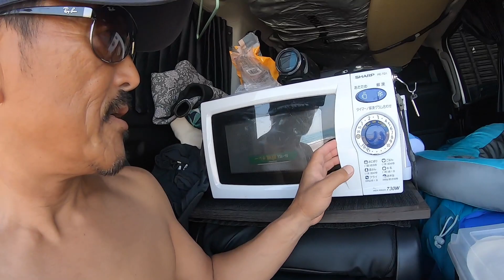サーフィン 波乗り親子Vlog【なんと、記念すべき○○の○○。。。。】サーフィン 車中泊 愛知県 豊橋市 表浜海岸 SOLOSHOT3撮影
今日はMiyuの誕生日です👏🏽
僕は今日から４日間のお休みです。
果たして‥？！

それでは！最後までご覧ください。

facebook、Instagramもやっておりますので

SOLOSHOT3購入をお考えの方は下記へ

SOLOSHOT3の設定
Tracking Setting
Mode              Water
Field of View     Midium
Framing           Center

使用機材
スマホ(PIXEL3XL)
SONY FDR-AX45
SOLOSHOT3
GOPRO7